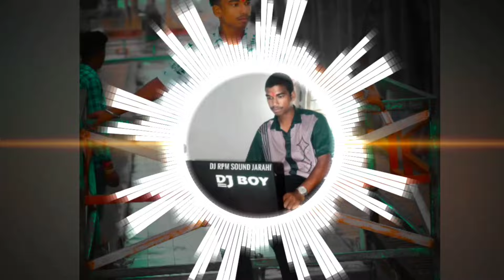jhanjh manjira baje dai ke दुवारे pgm vol.cg mander style me 🙏🏽🚩🙏🏽🚩🙏🏽🚩